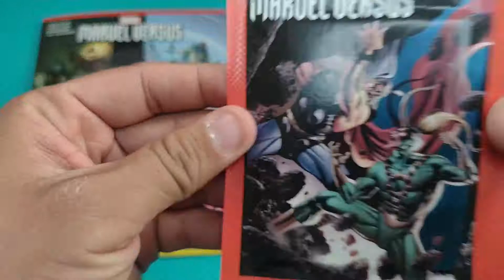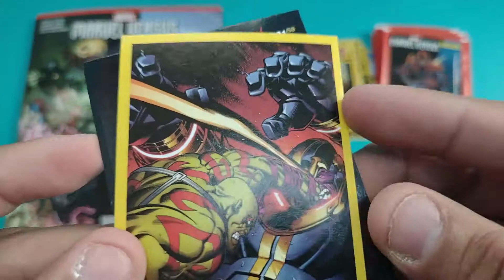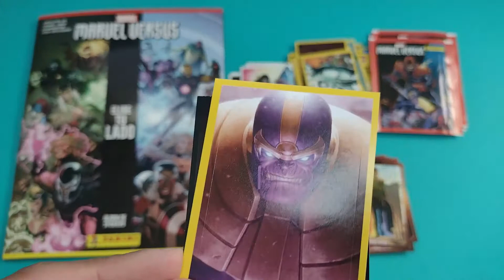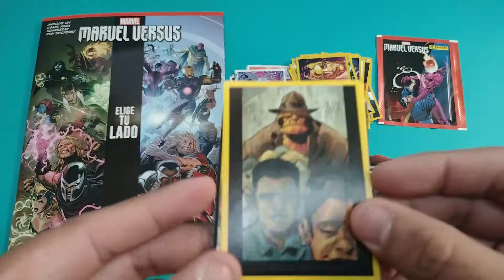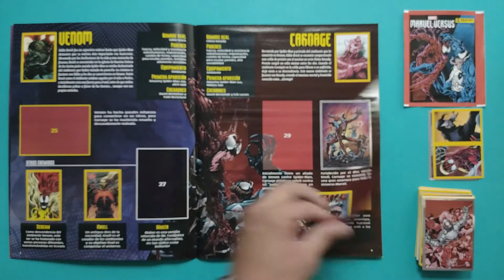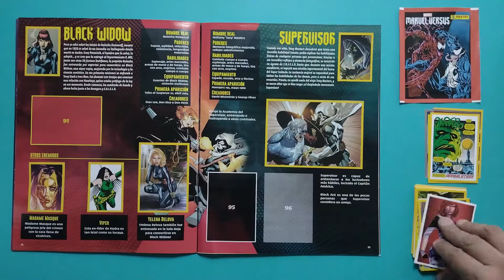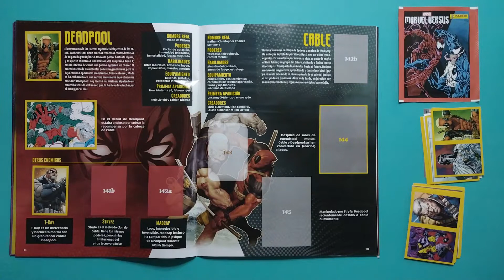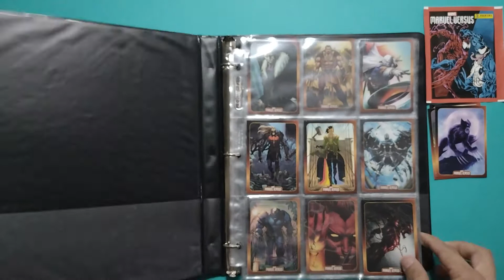Álbum Marvel Versus | #2 Apertura 25 sobres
Hola Coleccionistas:

Una increíble colección de estampas y tarjetas, que presenta a los villanos de Marvel como nunca los habías visto... también conocerás aspectos importantes de sus máximos rivales, ¡tus Súper Héroes favoritos!
En cada sección se habla de los enemigos de cada héroe con una pequeña descripción, en algunos casos se incluye una ficha técnica resaltando sus habilidades, poderes, el creador del personaje y su primera aparición en los cómics.
El álbum incluye un cómic de 10 páginas para completar con stickers, realizado por Eric Powell (artista reconocido por ser el creador del cómic The Goon). Nos cuenta una divertida historia de La Mole, de los 4 Fantásticos, con Spider-man luchando contra Dr. Doom.

Nuestra colección
226 estampas en total.
40 stickers especiales.
50 tarjetas